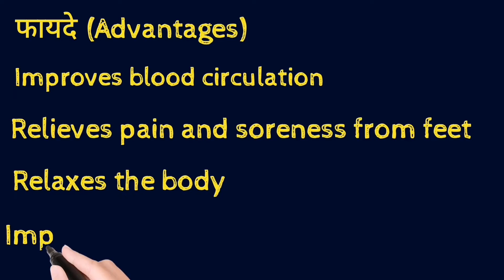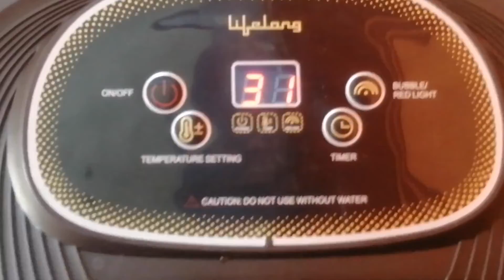Foot Spa| Foot Spa massager Machine UNBoxing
This video shows the Un-Boxing of Electric Foot Massager Machine, its other advantages and uses.

Purchase link

Take a look at this DR PHYSIO (USA) Electric Powerful Pedicure Tub Foot Spa Machine With Manual Roller, Bubble, Massage & Heat for Pain Relief Massager on Flipkart